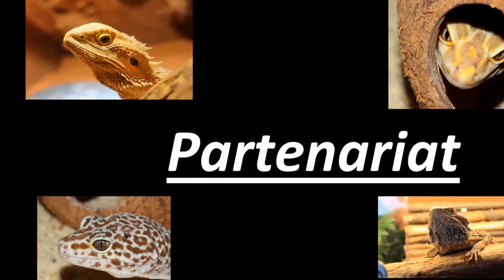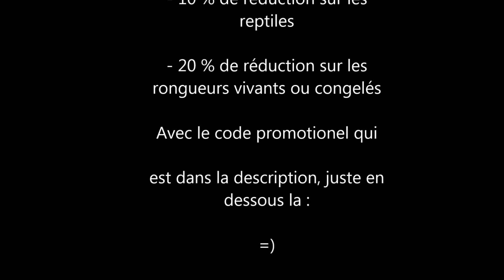Petit diaporama sur des photos de reptile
Alors voila un petit diapo sur des photos de reptiles, la plupart sont miens, mais un petit intrus c'est glisser entre les photos :p ! Donc cela vous permets de voir l'évolution de mes animaux car les photos ont été prise à des dates assez différente ;) !

N'oubliez pas d'aller voir mon partenaire pour commander vos insectes, rongeurs, matériel et reptile et profitez de la réduction avec le code suivant :
                                  IJ9FI14X
valide jusqu au 31/11